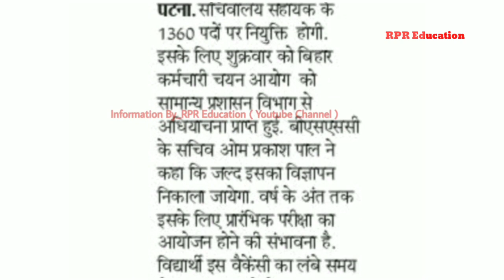बिहार सचिवालय सहायक में आई बहाली || BSSC NEW VACANCY ! BSSC CGL-3 में 1360 पद,PRE EXAM December 2019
बिहार सचिवालय सहायक में आई बहाली || BSSC NEW VACANCY ! BSSC CGL-3 में 1360 पद,PRE EXAM December 2019बिहार सचिवालय सहायक में आई बहाली || BSSC NEW VACANCY ! BSSC CGL-3 में 1360 पद,PRE EXAM December 2019बिहार सचिवालय सहायक में आई बहाली || BSSC NEW VACANCY ! BSSC CGL-3 में 1360 पद,PRE EXAM December 2019